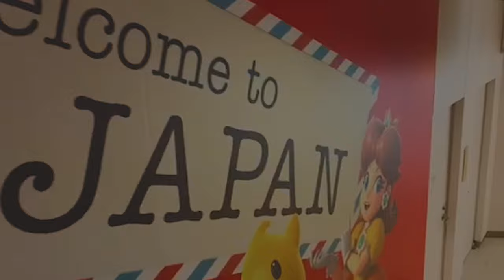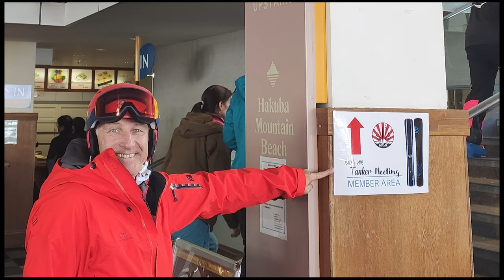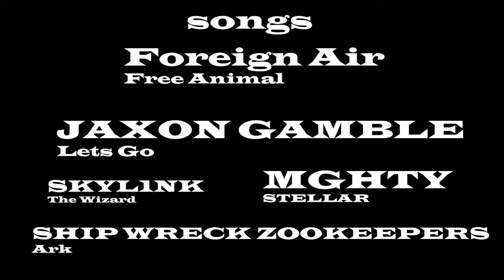RadAir ShortFilm by Jacob Clingensmith